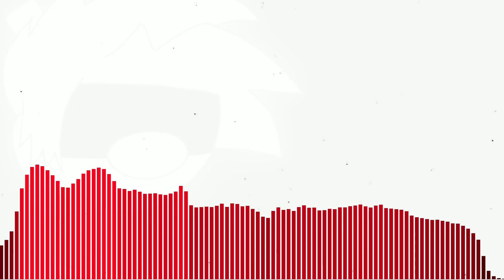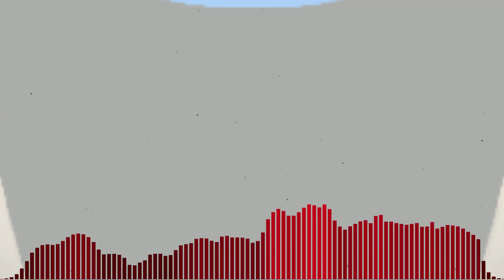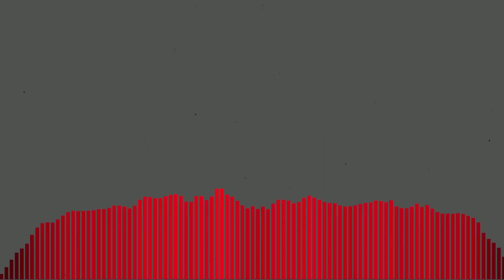It's Over [Too Slow Funk Cup Mix]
Blue Cup.EXE :)

Mods Used:
Funk Cup.EXE: Unreleased

Chromatic Used:
Funk Cup: Unreleased

(YouTube algorithm)
Friday Night Funkin' is a Newgrounds rhythm game made in HaxeFlixel originally created for Ludum Dare 47. Programmed by ninjamuffin99 with a soundtrack produced by Kawai Sprite and artwork created by PhantomArcade and evilsk8r, the game can be played on New grounds or played/downloaded for free on itch.io.